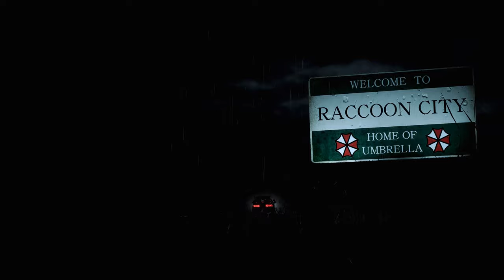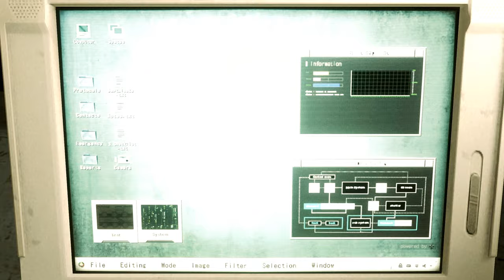Resident Evil 2 Remake Claire in Lady Death Pink Costume /Biohazard 2 mod [4K]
Created by   Mangakadenizgaming  Grogu

Mod shop
Sorry